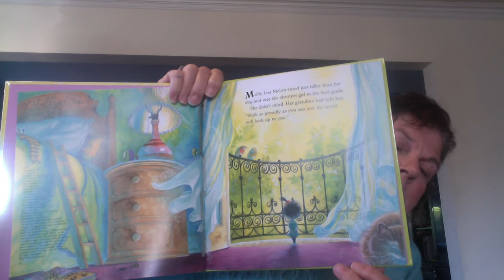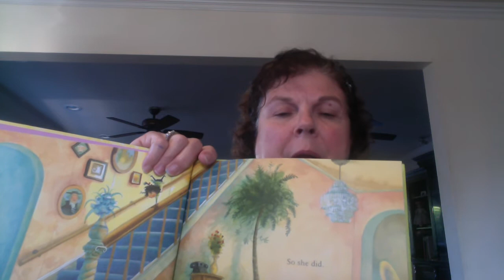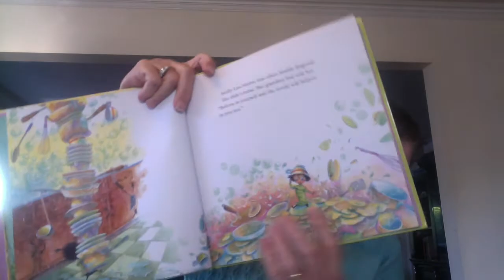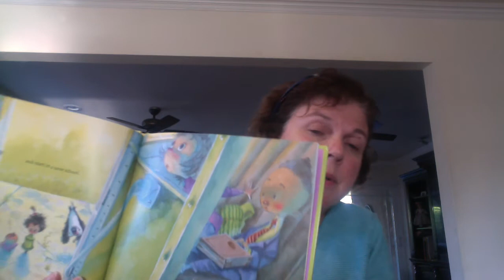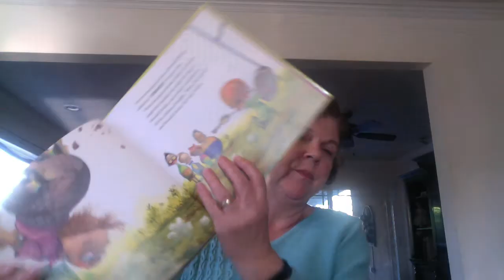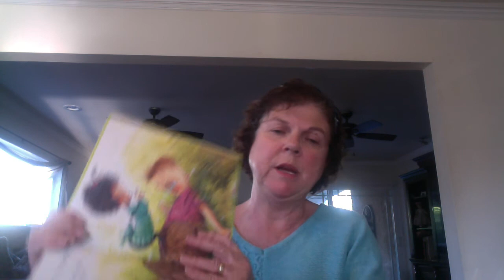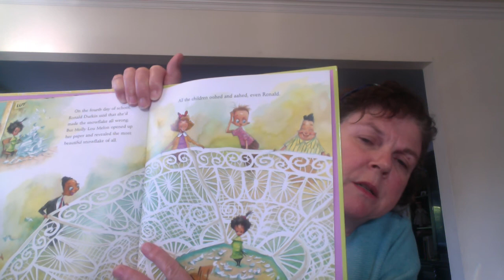Molly Lou Melon